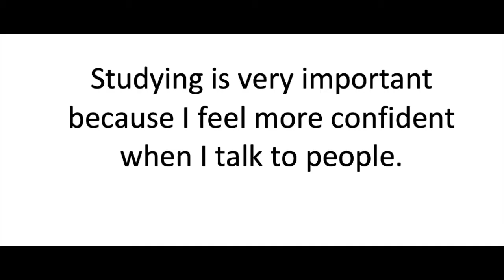"Don't Forget Us" - Adult English Learners at City Tech's Adult Learning Center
Immigrant New Yorkers in one of the Adult Learning Center's day time classes took a little time to talk about how English classes are helping themselves, their families, and their communities.